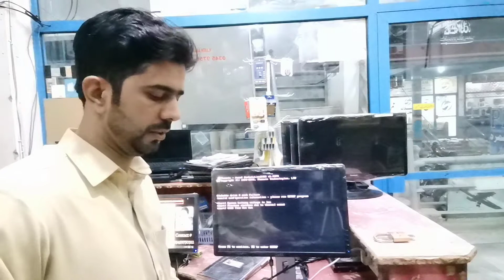dell 740 745 755 760 780 960 mother board replacement orange light error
orange light error
dell 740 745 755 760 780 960 mother board replacement